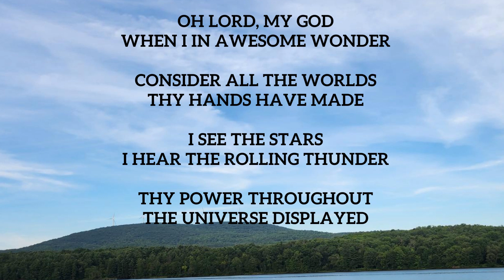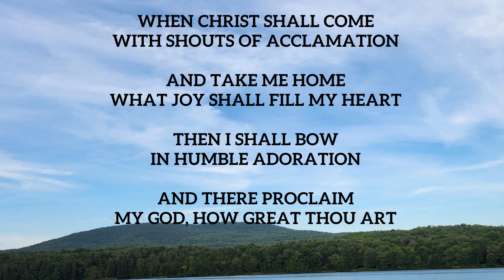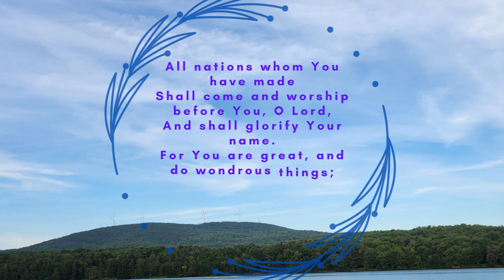Sing Along w/ Mac Powell: How Great Thou Art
It's been more than 2 years since I've done a Sing Along video

Here is me singing along with Mac Powell on a classic hymn, How Great Thou Art

I will acknowledge that it doesn't sound that great, but it's hard keeping up with a voice like his.